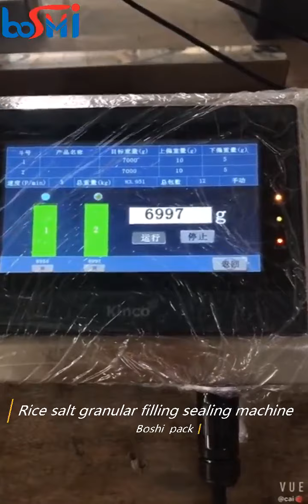Boshi Pack CE automatic seeds grain beans rice filling sealing packing machine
This model is semi-auto filling sealing machine, suitable for rice, beans, grain, and etc.

We are the professional packing machine manufacturer. Granule, powder, liquid packing machine, are available. Our factory is located in Foshan city, Guangdong Province, China.

Company:Foshan Boshi Packing Machinery Co.,Ltd.
Add.: Add: Building 2, No. 60, West Third Ring Road, Xiaotang, Shishan Town, Nanhai District, Foshan City, Guangdong Province, China